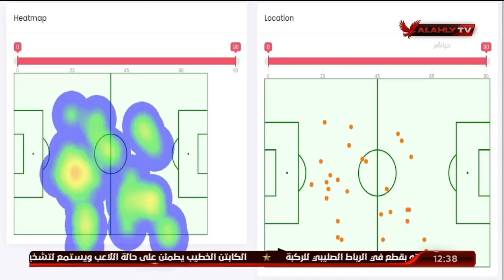أحمد ثابت وأيمن جيلبرتو يحللان فنيًا كيف استطاع الأهلي الفوز على مونتيري المكسيكي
أحمد ثابت وأيمن جيلبرتو يحللان فنيًا كيف استطاع الأهلي الفوز على مونتيري المكسيكي | الأهلي في المونديال